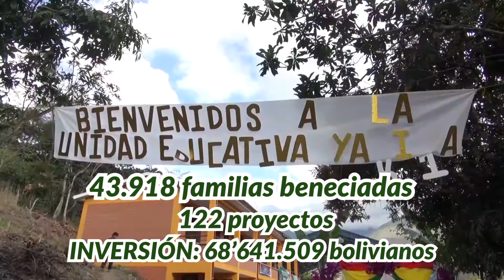Gestión 2018, FONADIN